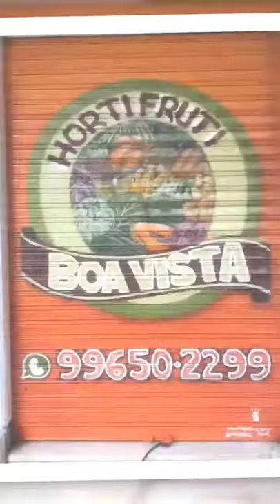DANIEL ARTES - CUSTOMIZAÇÃO DE PORTAS DE AÇO